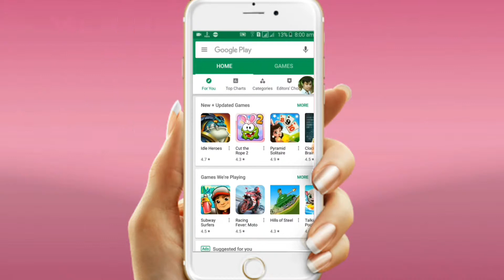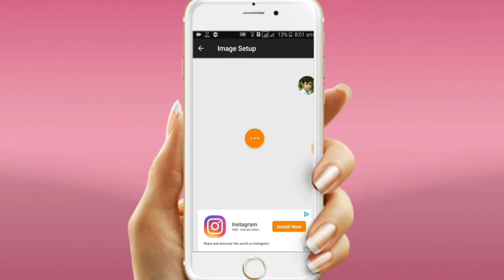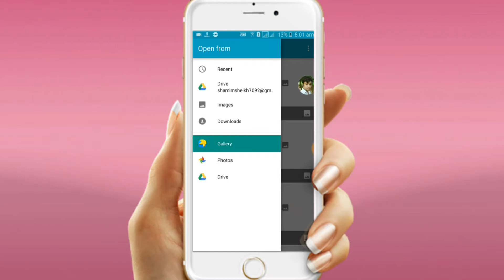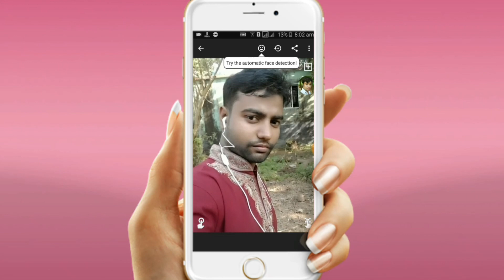fun photo বানান fun করুন